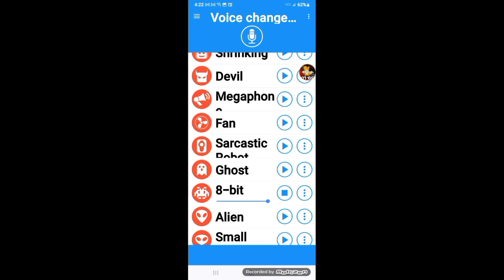Watch This Before It's August 9th!